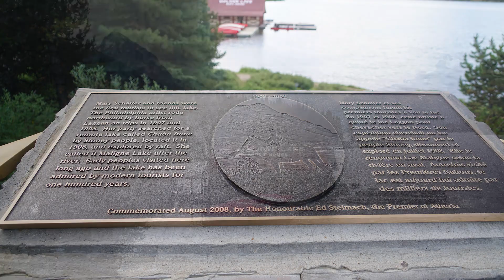Maligne Lake Jasper National Park Alberta Canada 2016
Maligne Lake is located in Jasper National Park, Alberta, Canada and is the largest lake in the park. It’s about a one hour drive from Jasper, Alberta. The color of the water is the same enchanting blue-green as Lake Louise. Our boat tour took us to world famous Spirit Island. Along the way we spotted several glaciers. The lake is surrounded by the snow- capped mountains as well as more gentle, tree covered mountains.

The music we used for this slide show is Every Deep Dream by Philip Aaberg.